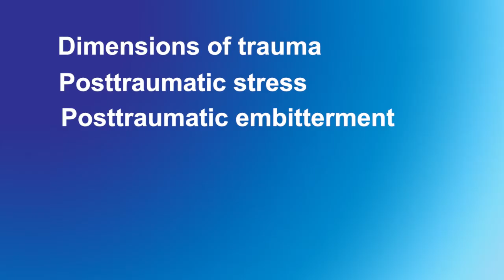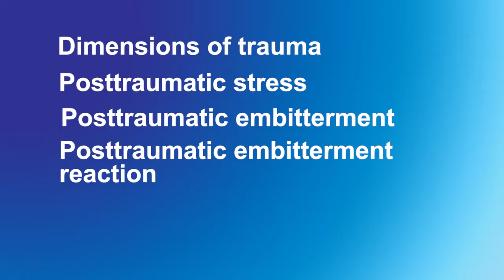Put Trauma Behind You v1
This book gives you practical steps to help you move forward after trauma impacted your life. It gives guidelines to understand and deal with muddled feelings, confusing reactions and questions about faith and spirituality.